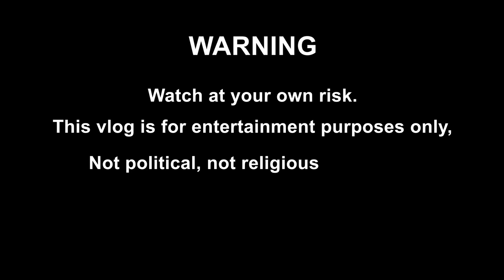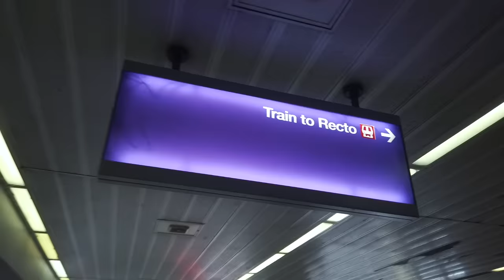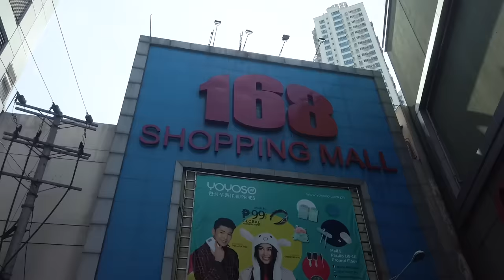LRT trip to Divisoria by Alex Gonzaga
Wag machambahan at hayaan umiyak ang kilikili!!! Use Rexona Everyday!!